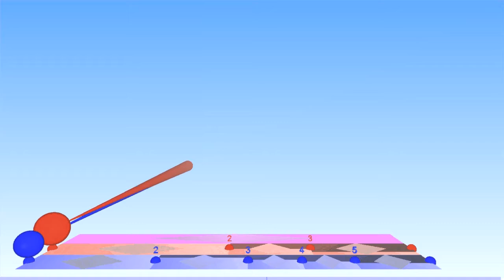Harmonic polyrhythmic 5:3 metronome with buzz roll effect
The frequencies of the note pitches are related to each other in the same way as tempi for the rhythms. Adds a buzz roll type effect with each rhythm getting faster and quieter through the measure.